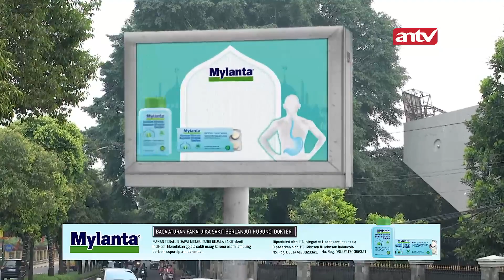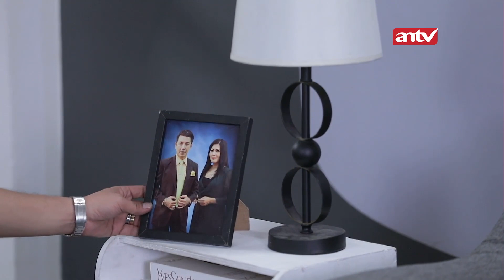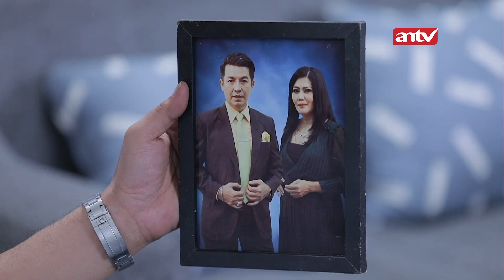Jadi Celine Harus Senang Atau Sedih Dante Siuman? | Suami Pengganti ANTV Eps 362 (6/8)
Sinopsis Sinetron Suami Pengganti episode 362. Sementara Dion yang punya niat buat membunuh Dante di rumah sakit, barengan sama Saka datang dan berhasil menyelamatkan Dante. Dion yang kepergok pun lari, hingga sempat bertabrakan dengan Celine dan Dinda.

Saksikan Suami Pengganti lebih lengkap!

Malam Puncak Perayaan Hut Antv Spekta 3 Dekade 🥳 ANTV Lovers, jadilah saksi perayaan 30 tahun ANTV berkarya hanya di ANTV

Kini beragam tayangan kesayangan anda di ANTV bisa disaksikan kapan saja dalam genggaman tangan. ANTV ANTVofficial ANTVKlik ANTVLovers antv suami pengganti trailer suami penggant film suami pengganti antv live streaming suami pengganti antv suami pengganti antv hari ini Laura Theux Rachquel Nesia Rifky Balweel Ben Joshua Gita Virga Indra Brotolaras Icha Nabilah Yogi Tama ariana saka dita dinda celine galvin